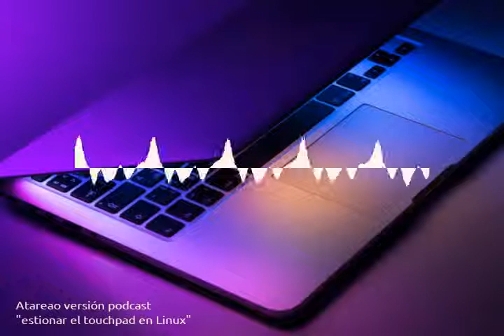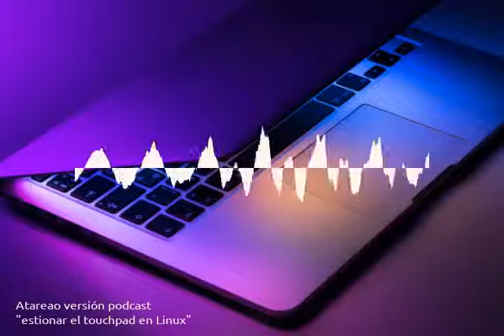48 - Gestionar el touchpad en Linux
¿Sabes como puedes mejorar la integración del touchpad en Linux y sacarle mucho mas partido? Touchpad Indicator es el gestor perfecto, sencillo e ideal.